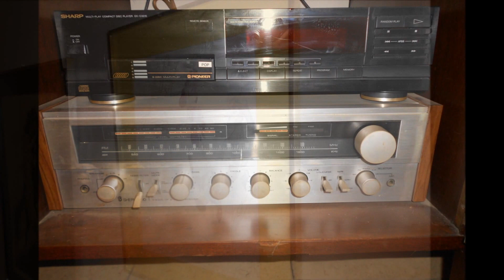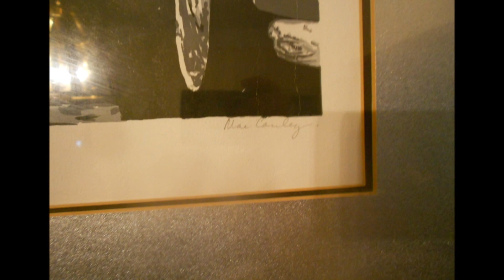Marine Park, Brooklyn Estate Sale-Lucky Rabbit Estate Sales-6/8/13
Marine Park Brooklyn Estate Sale

10:00 AM to 3:00 PM

Lots of quality is this charming 2 bedroom apartment. Plus lots of costume jewelry.